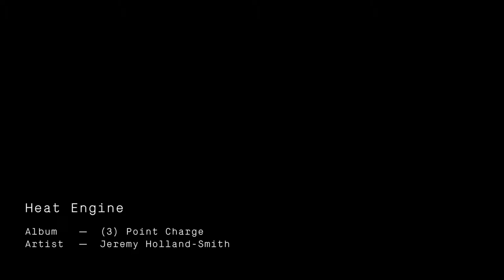Heat Engine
Music Video

from the album '3 Point Charge' - Jeremy Holland-Smith